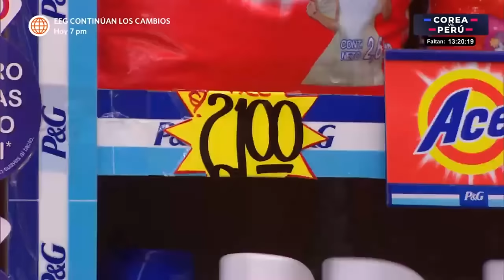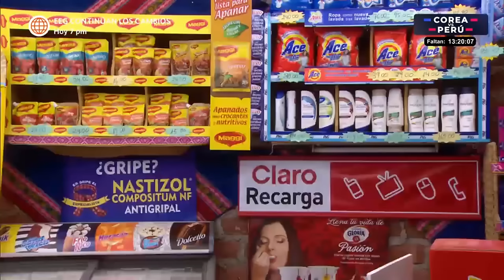Al Fondo hay Sitio 5: Nelly trató de recolectar dinero para resolver su demanda (Capítulo 135)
¡CARERA! 😬
Nelly le dijo a toda la familia que deben buscar formas de conseguir dinero y poder enfrentarse a Francesca. La abuela de Grace no tuvo mejor idea que subir los precios de su bodega.